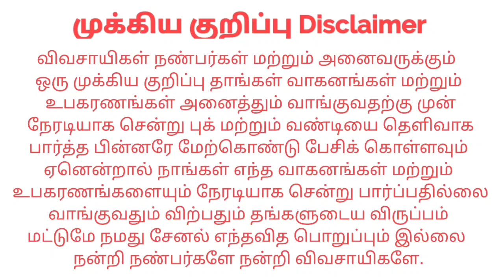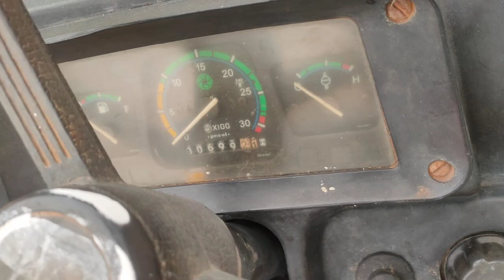Mitsubishi Shakti 180d Par Kalappai Rotavator sales விற்பனைக்கு | Tractor Tech TT |Tamilnadu Tractor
இடம் : Erode Gobichettipalayam